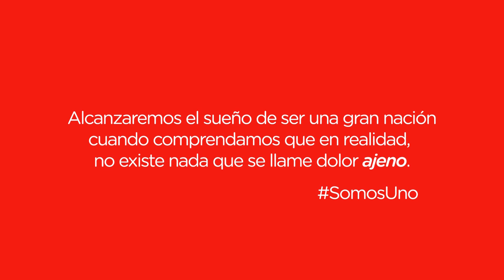Teletón 2014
Por diferentes que nos veamos, por opuestos que nos creamos, la verdad es que SomosUno. Odiarte es odiarme. Ayudarte, es darme esperanza. Es el hermoso mensaje de Teletón que, como país, nos urge escuchar, creer y vivir. Ayúdanos a compartirlo.